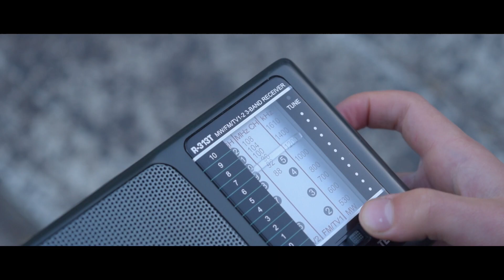The Glove- FILM RIOT ONE MINUTE FILM COMPETITION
Here is my entry for Filmstro & Film Riot's "One Minute Film Competition".

Big fan of you guys at Film Riot, have learnt so much from you over the past few years and very excited to be able to take part in this competition.
Hope you enjoy this short and keep up the great work.

Tracks Used (Filmstro):
- Sanabria
- Avalanche

Created by:      Oliver Topp
Starring:            Leo Topp
                           Martin Topp